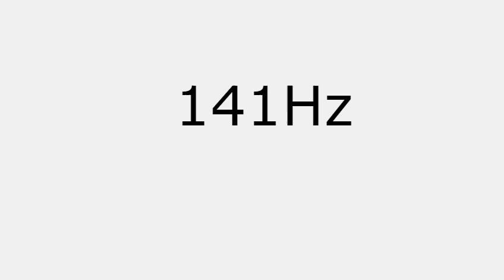200-100 Hz. Frequency Sweep. Human Audio Spectrum. Hearing test. Bass test. Pure tone